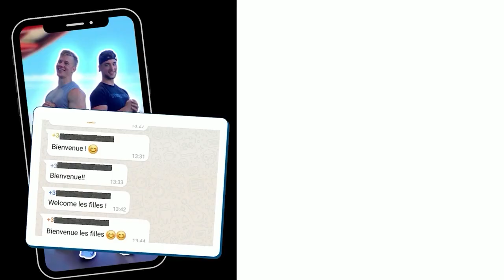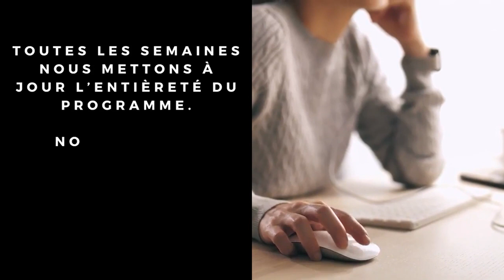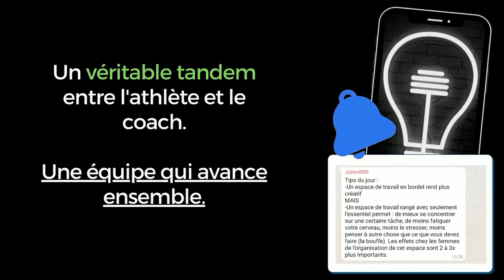LE TEMPS C'EST DES GAINZ | Tout ce qu'il faut savoir sur les temps de repos en musculation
On fait le point sur tout ce qu'il faut savoir sur les temps de repos en musculation

CUISINE ALIMENTATION BIO VEGAN (-5% avec le code JULIEN5)